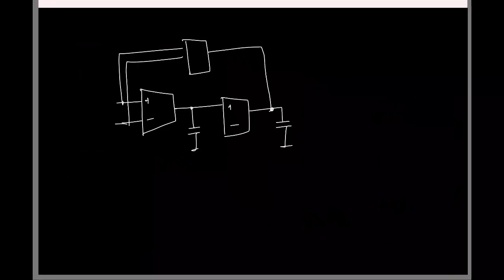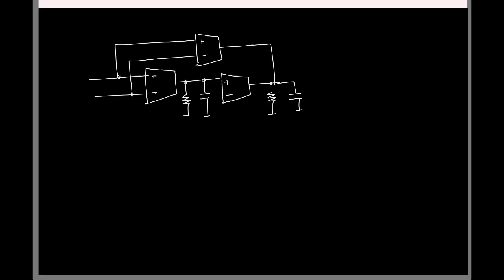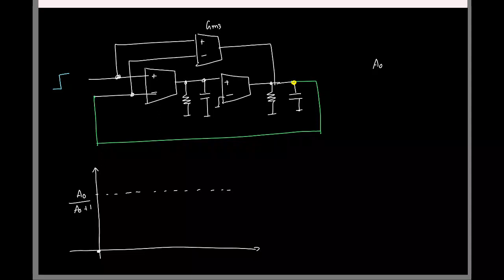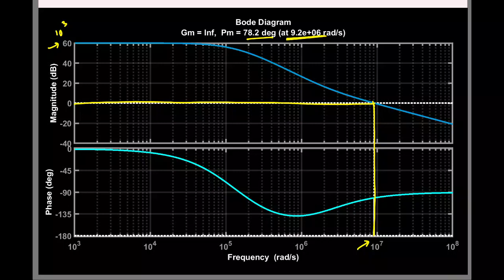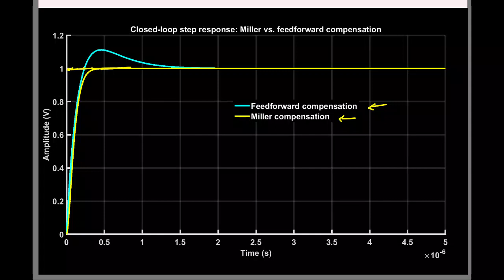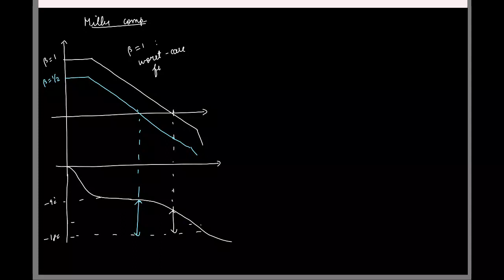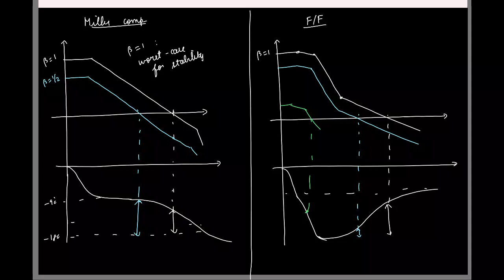Lecture 21: Feedforward compensation; Comparing Miller and feedforward compensation